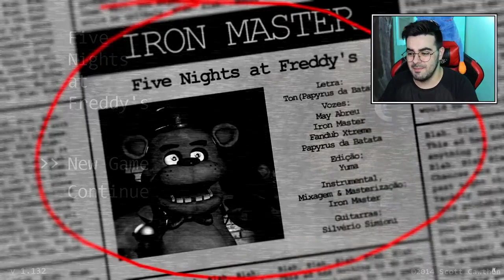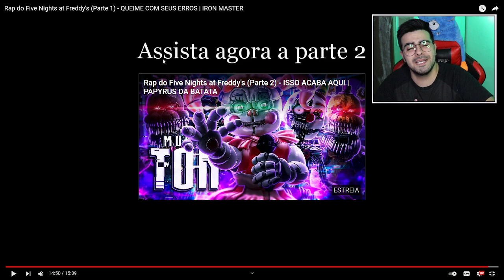NERD REACT - Rap do Five Nights at Freddy's (Parte 1) - QUEIME COM SEUS ERROS | IRON MASTER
💚🎬 VÍDEO ORIGINAL: Rap do Five Nights at Freddy's (Parte 1) - QUEIME COM SEUS ERROS | IRON MASTER

✅SEJA MEMBRO DO CANAL E GANHE DIVERSOS BENEFÍCIOS!✅